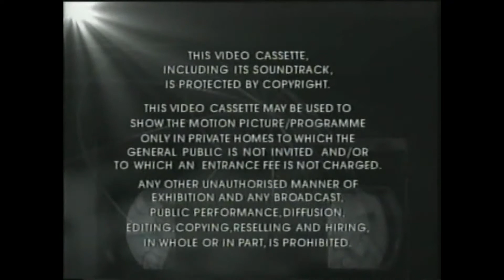VCI warning and ident | 1998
Video Collection International (VCI) home video ident and warning, shown before the main feature.